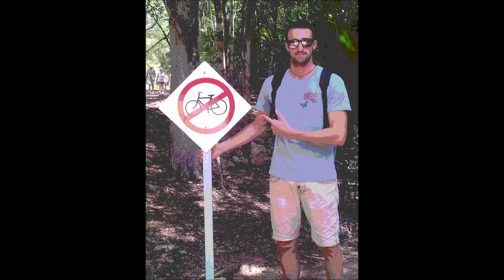RETURN TO CALDIROLA BIKEPARK